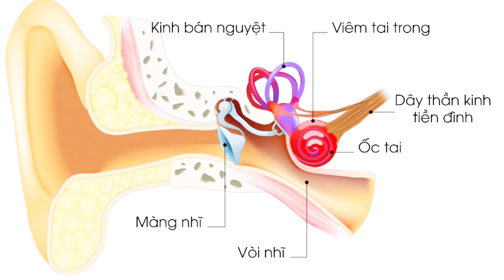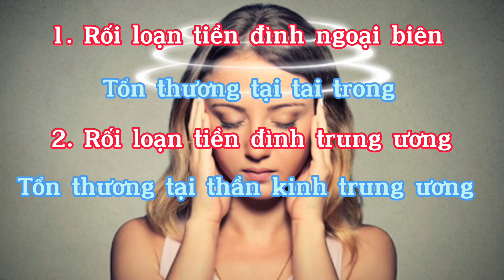Rối loạn tiền đình - Vestibular disorders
Rối loạn tiền đình - Vestibular disorders @nguoimiennam.1964
Kính thưa quý vị, mỗi khi chúng ta đứng lên ngồi xuống thấy chóng mặt xây sẩm, ù tai hoa mắt, đi khám bác sĩ thường chẩn đoán là bị rối loạn tiền đình. Vậy rối loạn tiền đình là bệnh gì? Trong chương trình tuần này, mời các bạn nghe Bác sĩ Nguyễn Duy Hải, nguyên là Bác sĩ điều trị tại Bệnh viện Đa khoa Tỉnh kiên giang sẽ trình bày để chúng ta biết rõ về căn bệnh này. Mời các bạn cùng theo dõi.

Tài liệu tham khảo: Bệnh học nội - thần kinh Học viện quân y 2008
và nguồn internet.